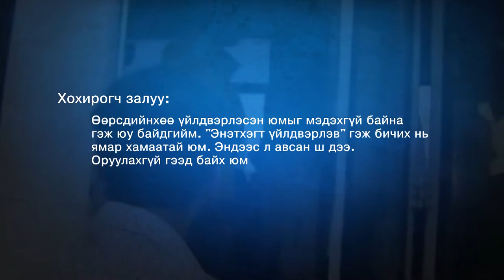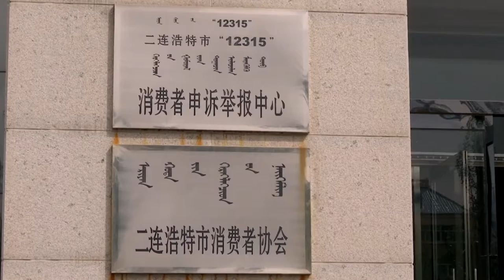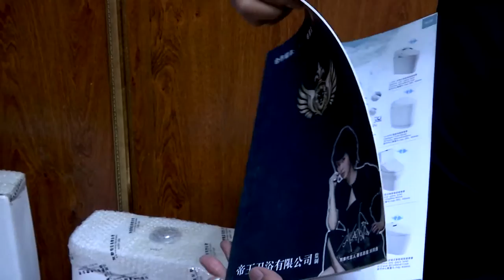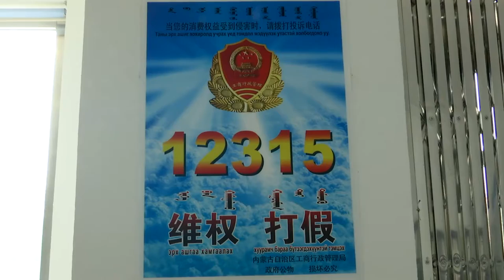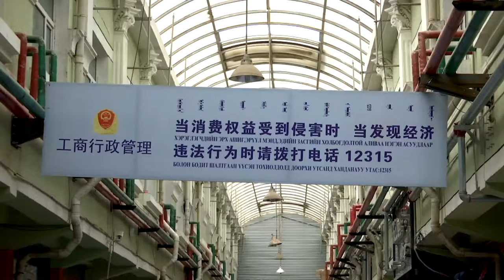Hereglegchiin tsag EREEN